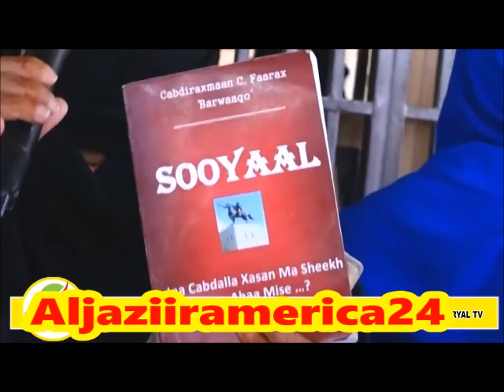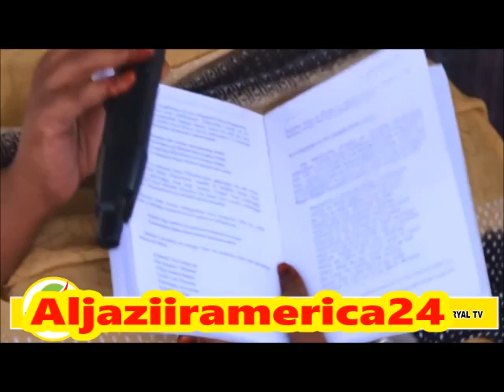Dagaalkii Hablaha Ciidagale oo Cirka isku Shareeray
Hablaha Ciidagale Cidina Uma Maqna Ceelna uma Qodna Faysal Cali waraabe Ayaa Madax u ah iyo Suldaan Mahomed Abdiqadir